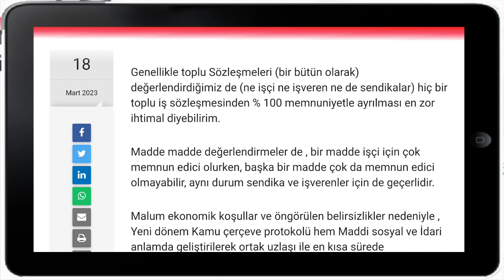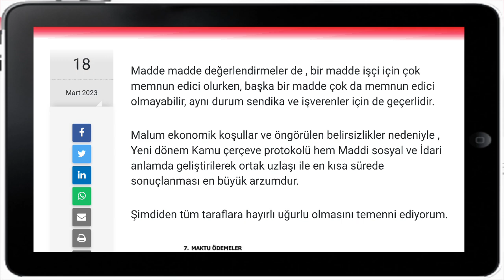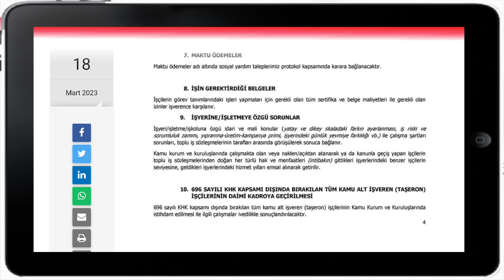Kamu işçilerine verilecek 2023 ve 2024 maaş zamları ve kamu çerçeve protokolü.